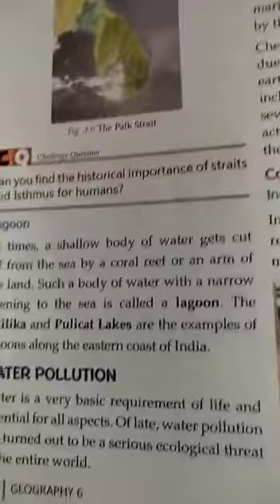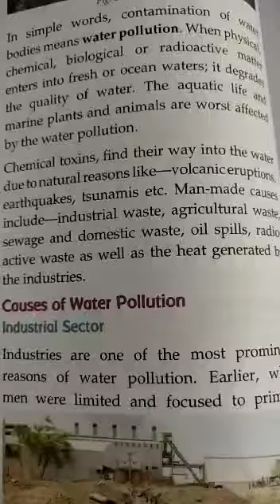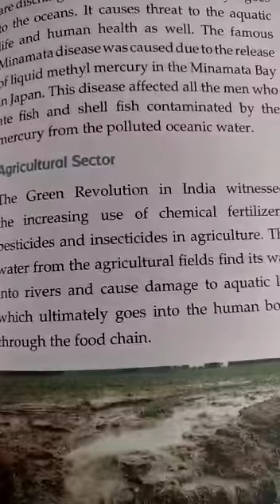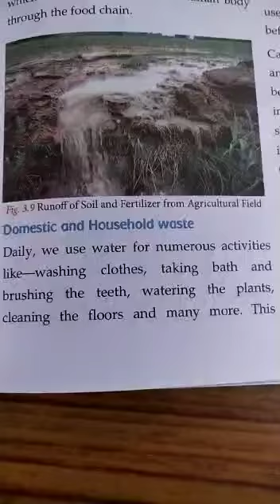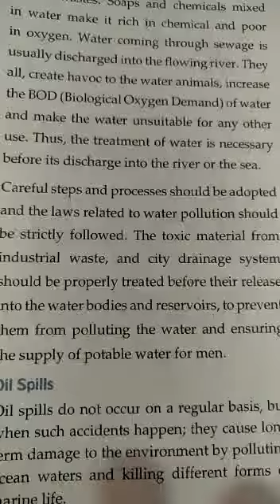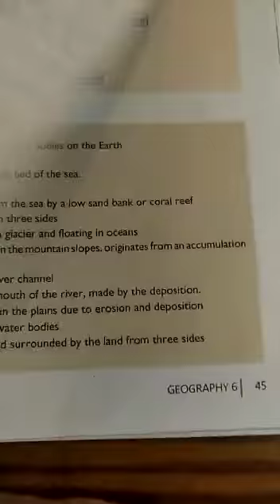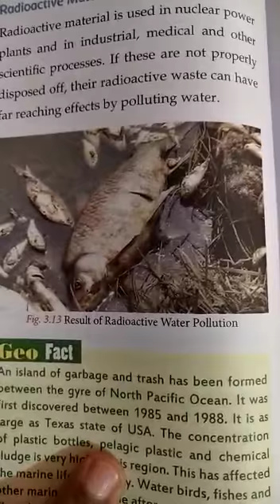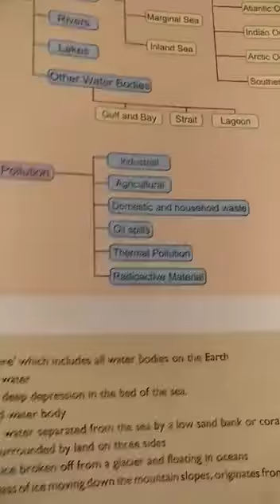Class 6 chapter 3 geography